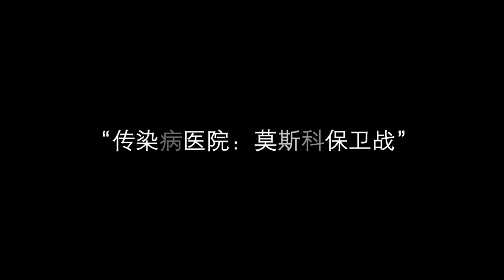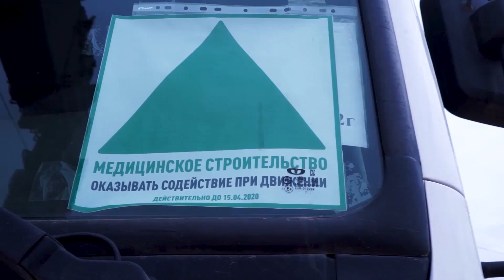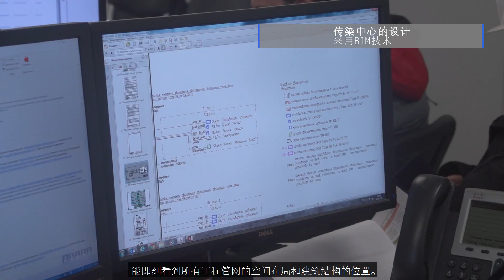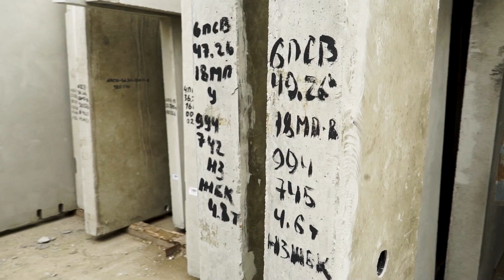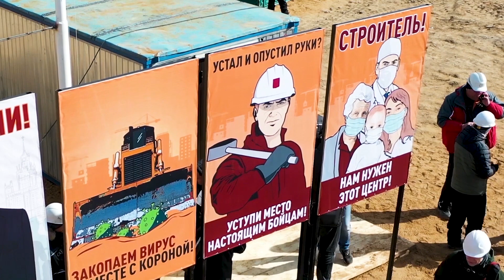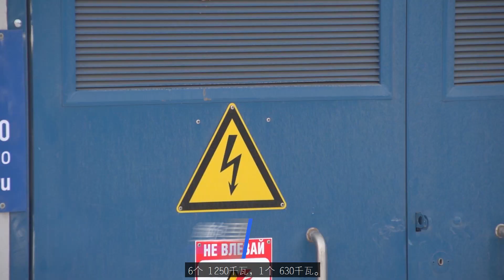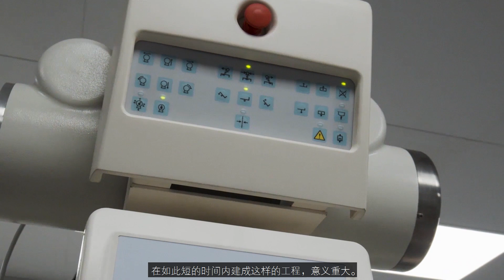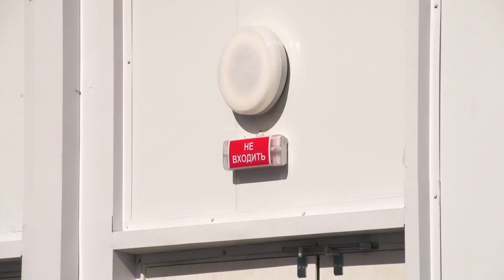沃龙措夫斯科叶医院：建设记事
我们隆重介绍独一无二的电影“新莫斯科地区沃龙措夫斯科叶村媒体中心的建设”